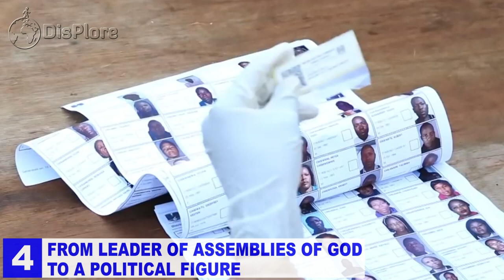10 Things You Didn't know About Lazarus Chakwera | President of Malawi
10 Things You Didn't know About Lazarus Chakwera | President of Malawi